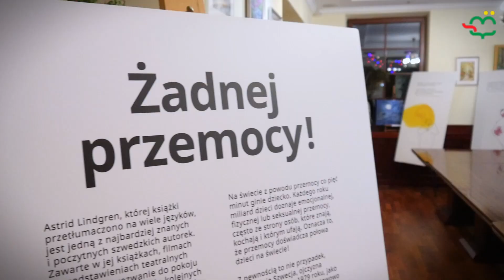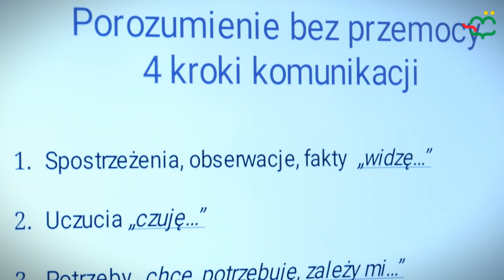Żadnej przemocy! Wystawa Wydawnictwa Zakamarki w Gminnej Bibliotece Publicznej w Lesznowoli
W 1978 roku Astrid Lindgren otrzymała Pokojową Nagrodę Księgarzy Niemieckich. Podczas ceremonii wręczenia nagrody wygłosiła płomienną mowę przeciwko przemocy, zwłaszcza wobec dzieci. Wyraziła głęboką tęsknotę ludzi za pokojem na świecie oraz wskazała na mechanizmy powstawania przemocy, którym każdy z nas może przeciwdziałać.

Stworzona przez Instytut Szwedzki wystawa „Żadnej przemocy!” składa się z plansz i banerów z cytatami z tego właśnie przemówienia. Niezwykle ważny i wciąż aktualny przekaz Lindgren podkreślają sugestywne akwarelowe ilustracje Stiny Wirsén. Mamy nadzieję, że wystawa przyczyni się do pełniejszego zrozumienia, dlaczego przemoc nie jest dobrą metodą wychowawczą.

Wystawa nawiązuje do publikacji „Żadnej przemocy!” Wydawnictwa Zakamarki, będącego współorganizatorem wystawy.

Wystawę można obejrzeć w CIS (parter Siedziby GBP w Magdalence, ul. Lipowa 28). Prezentowana będzie do 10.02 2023 r.

Wiele książek Wydawnictwa Zakamarki dostępnych jest w naszej Bibliotece: serie o Lassem i Mai, Piaskowym Wilku, Mamie Mu czy Albercie Albertsonie – zapraszamy do wypożyczania.